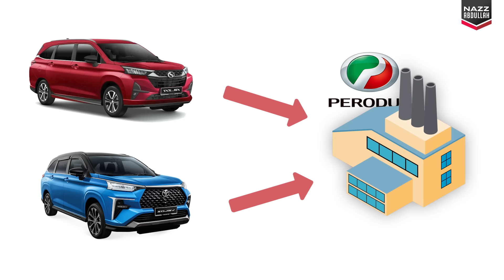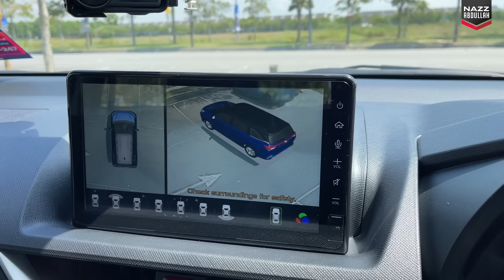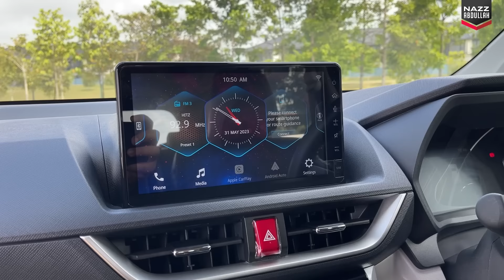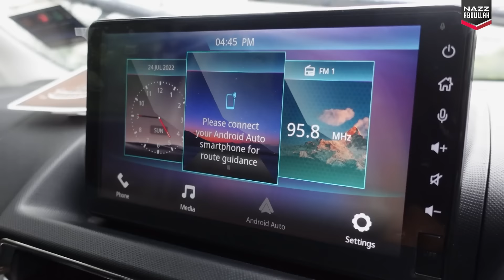Toyota VELOZ (2023): Berbaloi Alza atau Veloz? (Part 02)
Toyota Selangor & Kuala Lumpur:
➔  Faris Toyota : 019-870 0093